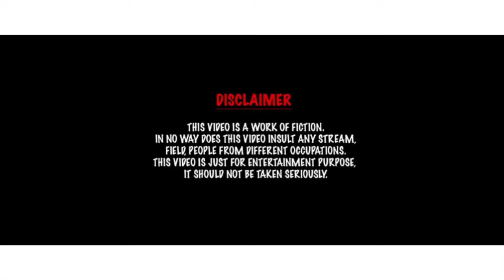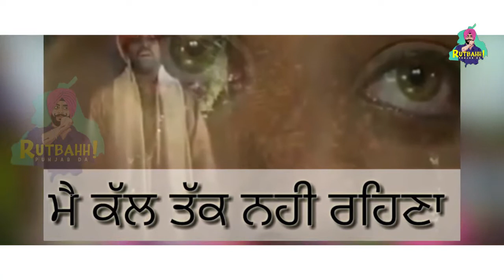Surjit Bindrakhia's Biography | Rutbahh Punjab Da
Surjit Bindrakhia Biography